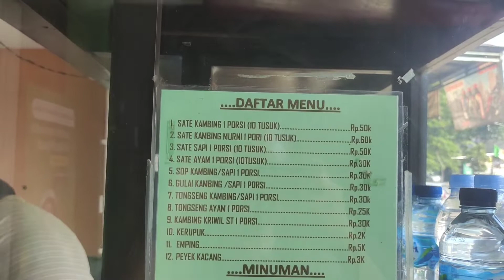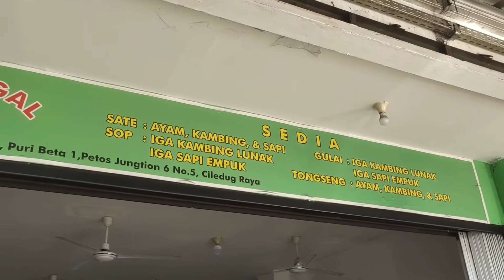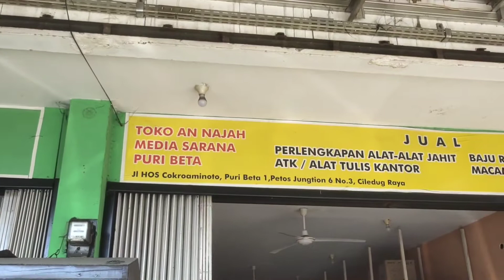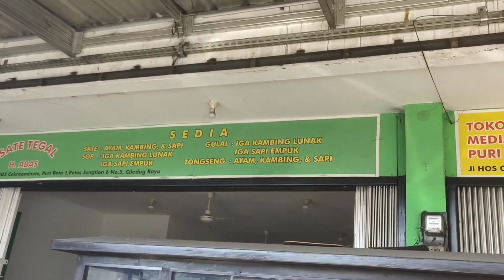Sate Tegal Menggoda Selera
Pemusik: @iksonmusic